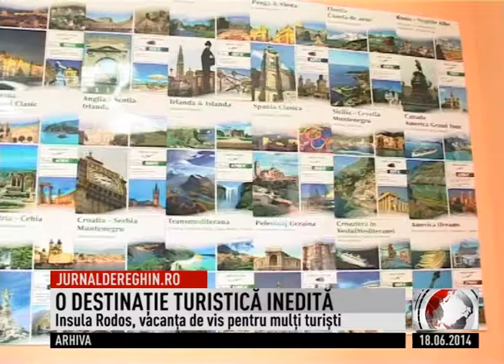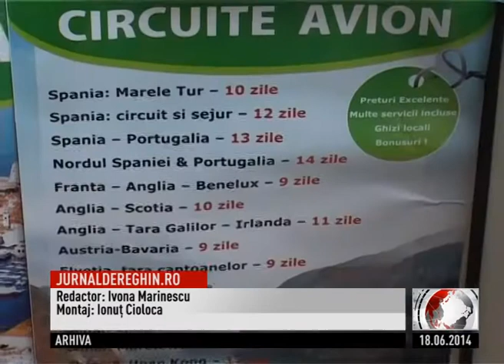o destinatie turistica inedita 0155